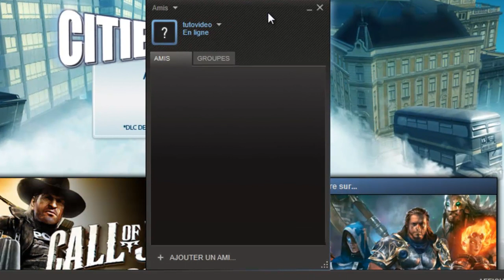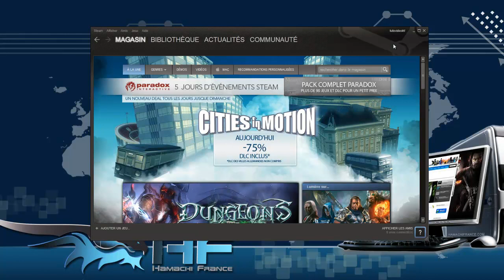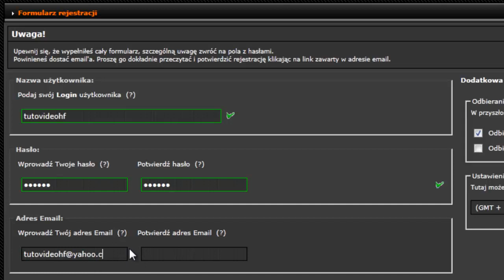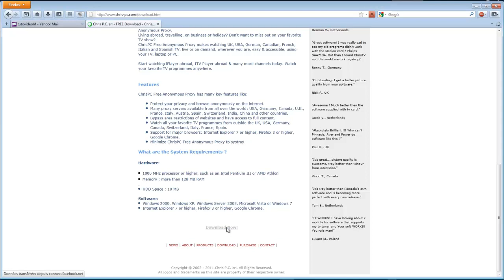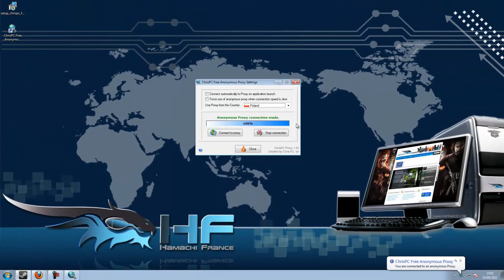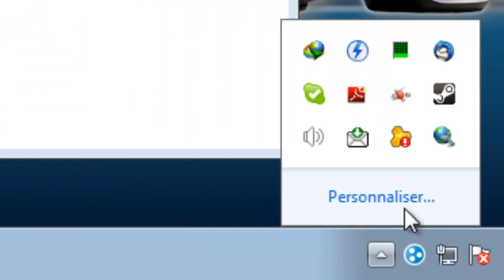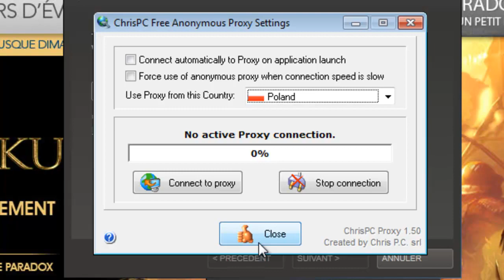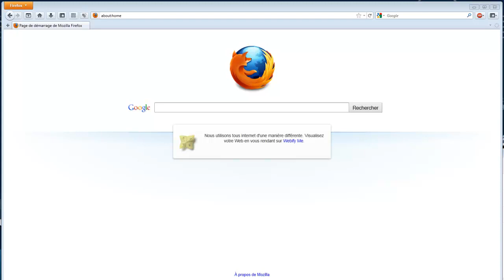[Tuto] Débloquer l'ajout d'amis sur Steam